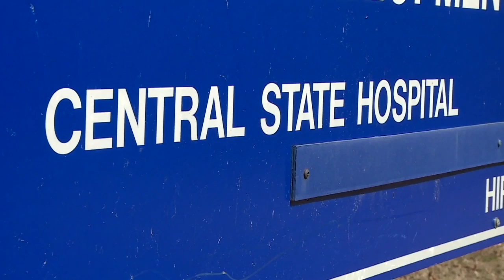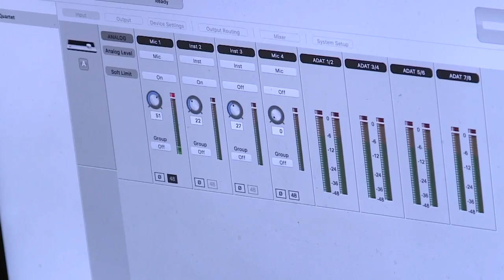Irvo Otieno published new song just days before his death, 'really wanted to do music,' friend says